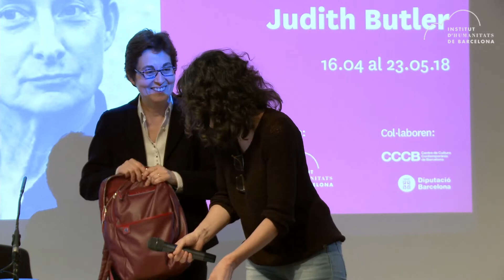L’embolic del gènere. Marta Segarra | Lectores de Judith Butler #1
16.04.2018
L’embolic del gènere. Marta Segarra

Aquest curs és a la vegada una introducció i una guia de lectura de l’obra d’una de les pensadores més rellevants de la filosofia crítica contemporània. Amb motiu de la seva visita al CCCB, l’Institut d’Humanitats ha convocat sis grans lectores de Judith Butler a compartir la seva interpretació d’alguns aspectes claus del seu pensament. Des de la seva aportació cabdal a la problematització de la categoria de gènere, que va convertir el seu llibre Gender Trouble en una de les obres fonamentals del feminisme i de la teoria queer, fins a les seves reflexions sobre el reconeixement, la vulnerabilitat i la violència i, més darrerament, les formes col·lectives d’acció política.